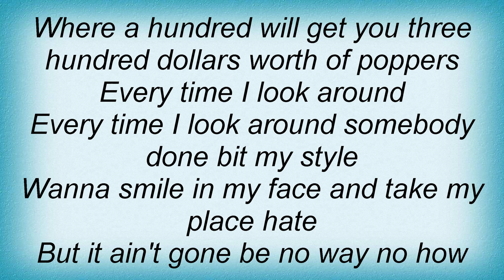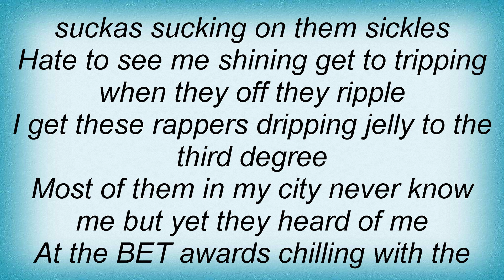Tech N9ne - Jellysickle Lyrics